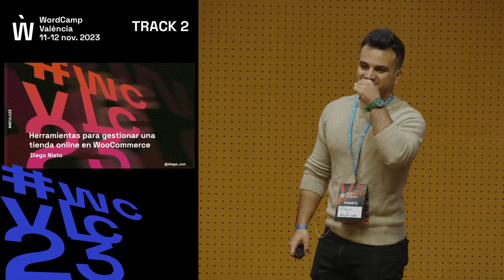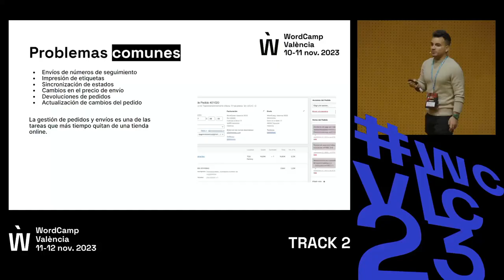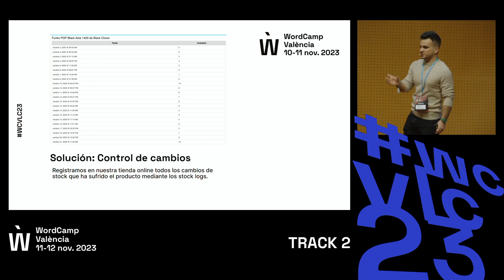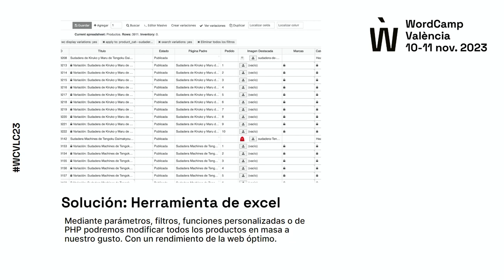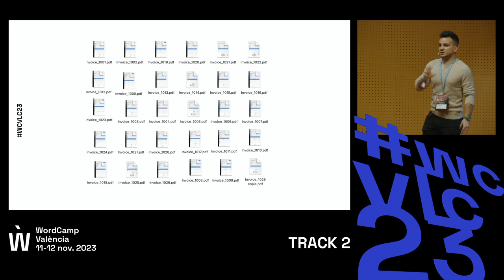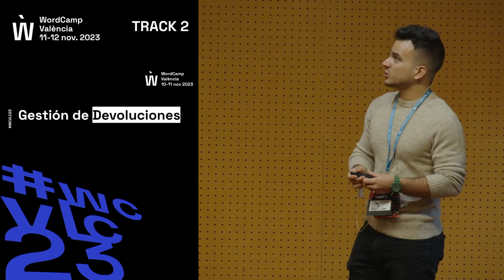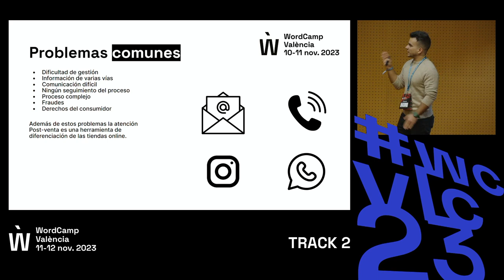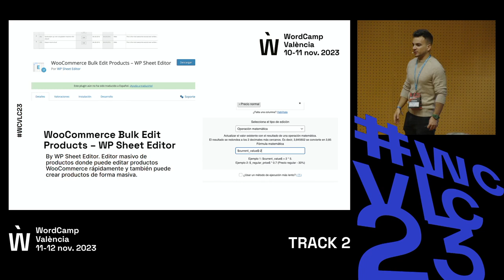Herramientas para gestionar una tienda online en WooCommerce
Veremos de forma práctica, diferentes tareas del día a día que necesitaremos hacer en una tienda online. Tanto la explicación del problema con el plugin/herramienta que usaremos para solucionarlo.

Como por ejemplo:

– Cierres de trimestre.

– Problemas de cambios de stock.

– Cambios de precios o edición de productos en masa.

– Gestión de pedidos/devoluciones.

– Problemas con los clientes.

Y algunos mini-problemas comunes… Además si sobra tiempo, podrás preguntar opciones